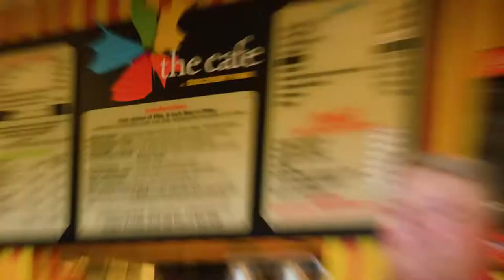Members at Discovery Park of America have Perks!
Annual Pass Holders, or Members, have perks at Discovery Park of America! And don't forget about having access to the Children's Discovery Garden!

NOTE: June 15, 2018, if our Members Only Park after Dark! Members get in from 5:30-9:30, and will get lots of surprises throughout the night! See you there!